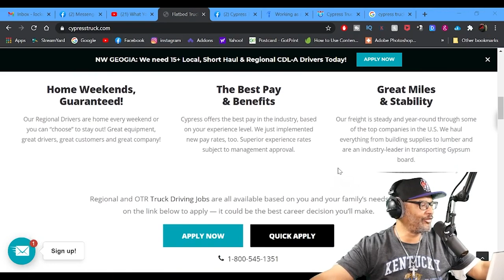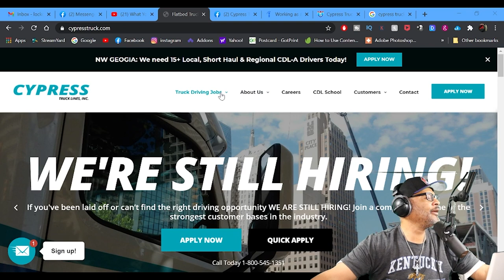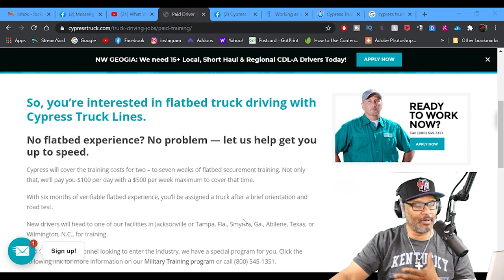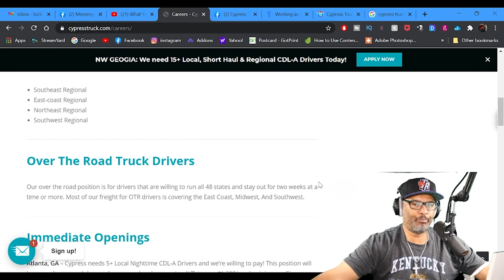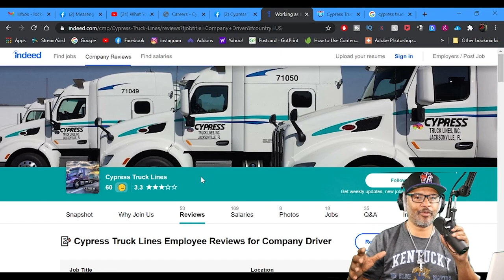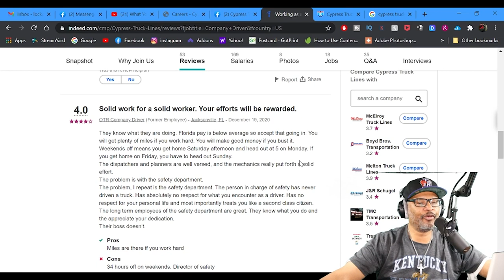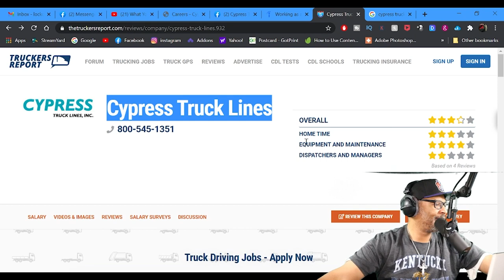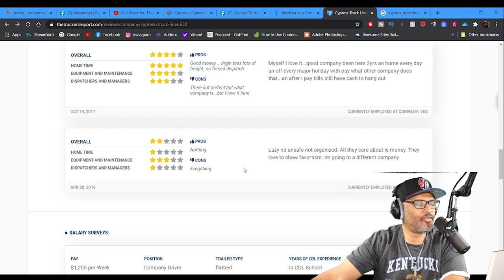Cypress Truck Lines What You Think About Cypress Truck Lines?!?! | Lockoutmen Make The Call | MTC2.1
In this Episode Lockoutmen talks with Cypress Truck Lines
Quite simply, we’re the best flatbed trucking company around. Our drivers give us their time and commitment and we treat them like family. Safe, quality equipment and a stable, secure career is what we guarantee.